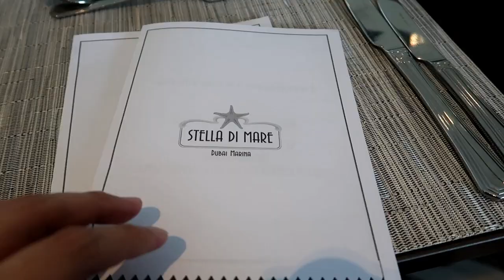Lunch Buffet @ La Fontana + Sharjah City Centre | Jerika PS